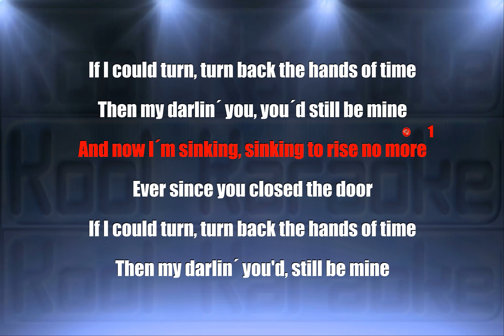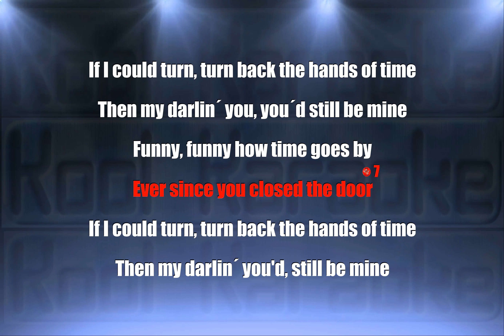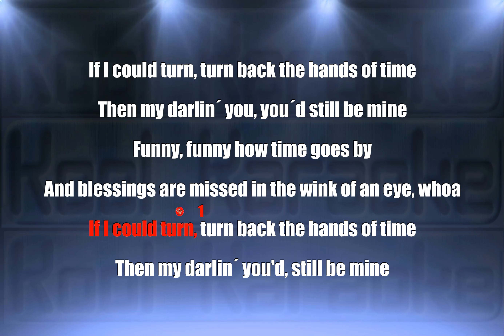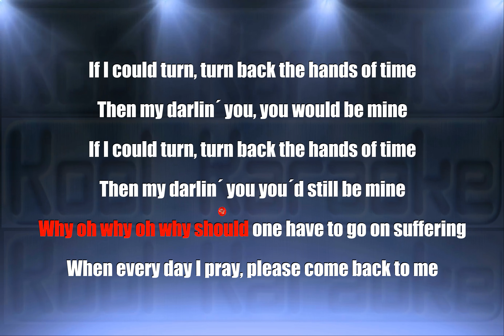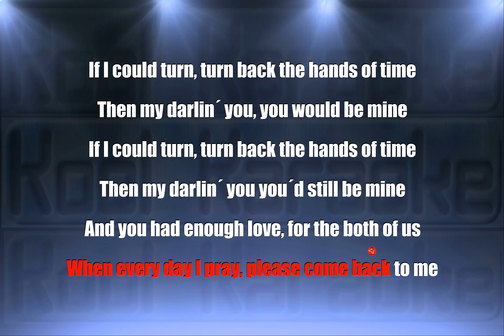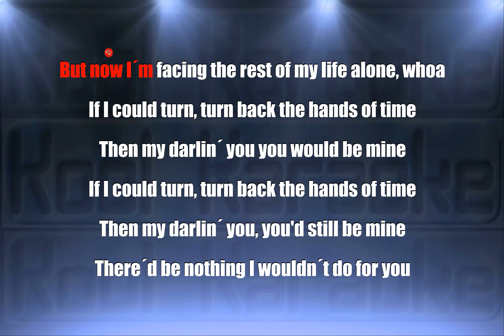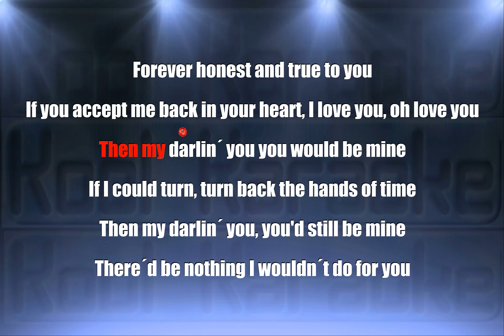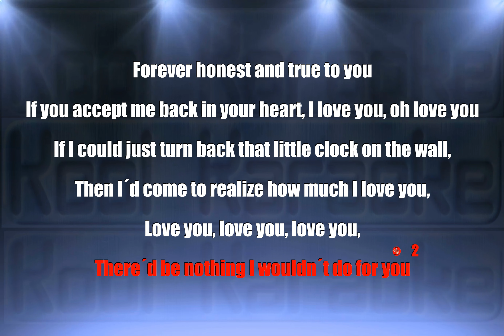R.Kelly - If I Could Turn Back The Hands Of Time (Karaoke Version) VT